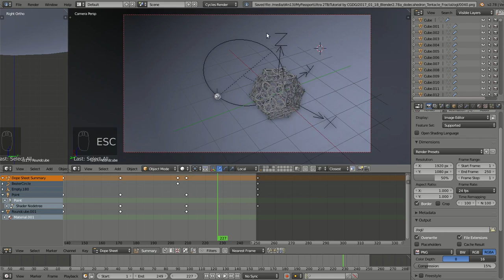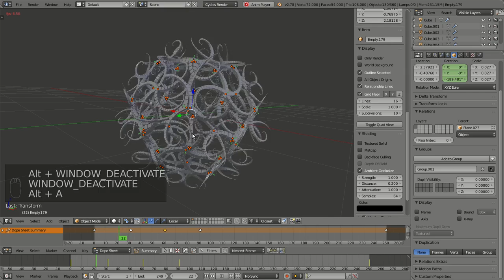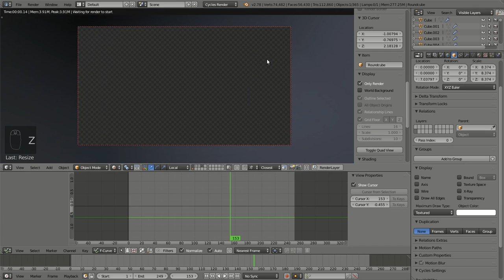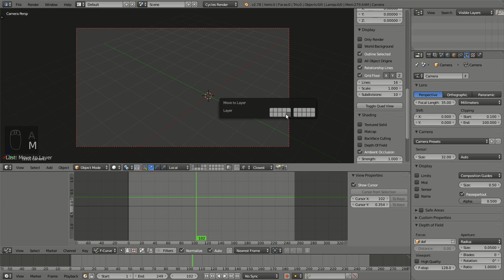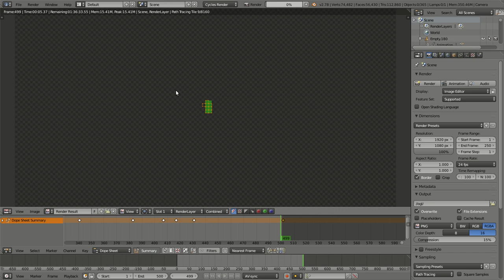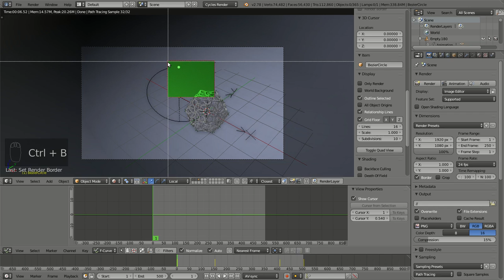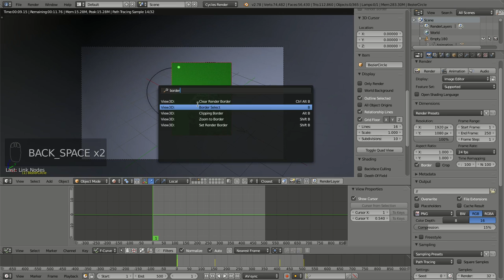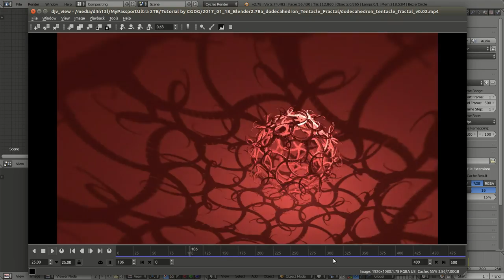Fractal Shadows (Part 2/4) Animating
This is a series for user they already know Blender.

This is a video documentation of my work. It is more or less like looking over my shoulder while I do the thing. The material is nearly uncut, recorded in 25fps produced in 50fps. If you slow the video playback down to 0.5 you are at real time.
No sound. Listen to your own music is much more fun. My notebook is not strong enough to handle the additional load. Besides, I have my son around me and I did not like to take the fun out of his life and make him quiet.

00:10 Animation & Coloring
09:57 Preparing for Render
15:49 SheepIt
16:46 Preview, Download & Unzip
17:44 Preview with DJV Imaging